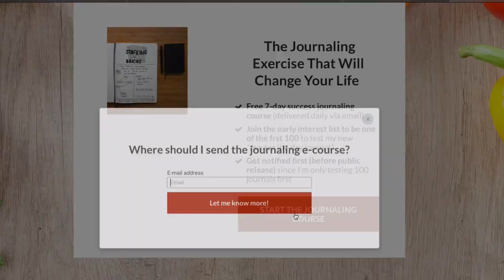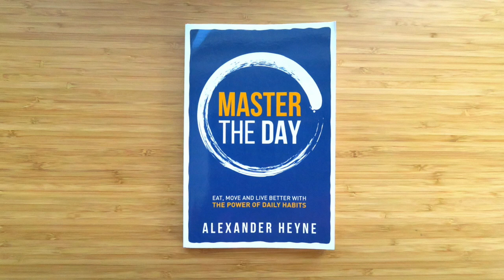The 30-Day "Flow Test" That Can Change Your Life